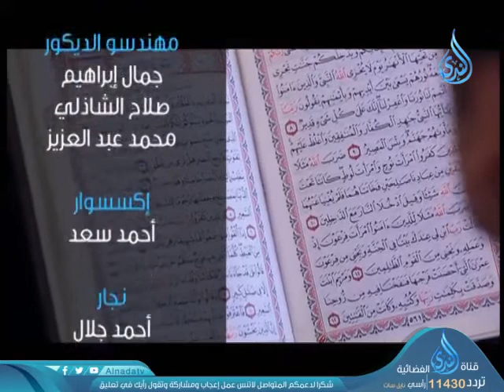صفات المعلم 1 |ح 56 | أطفالنا والقرآن | الدكتور شريف طه يونس 9 - 4 -2019